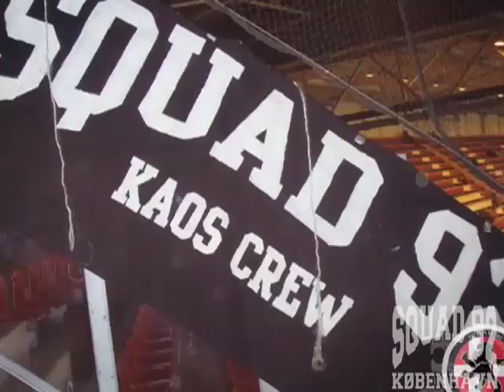PSV Eindhoven - FC København Europe League 1:2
Del 1 of 2 : Video fra Squad 92's tur til Eindhoven i Oktober 2009 til Europe League kampen mod PSV Eindhoven.

Part 1 of 2 : Video from Squad 92 trip to Eindhoven in October 2009 for the Europe League match against PSV Eindhoven.